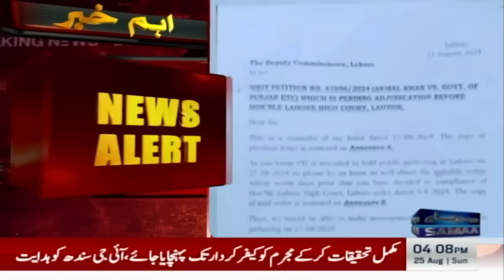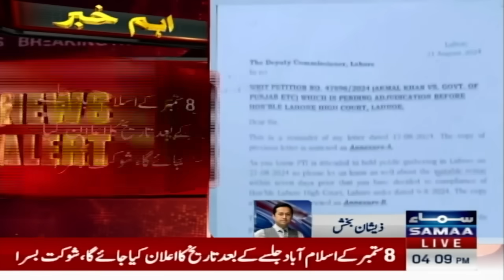Breaking News: PTI Takes Another U-Turn | Lahore Jalsa | SAMAA TV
Breaking News: PTI Takes Another U-Turn | SAMAA TV